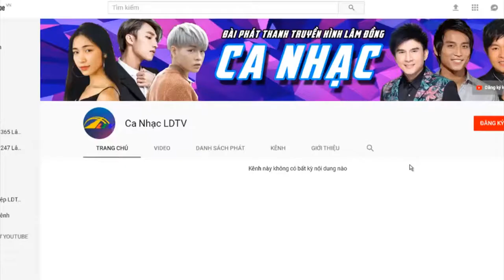ĐÀ LẠT Và Nỗi Nhớ | Ca Nhạc Lâm Đồng TV